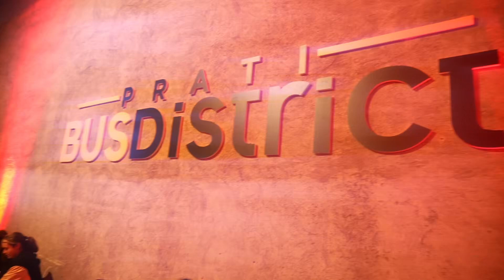Breakdown Comics al Japan Days Christmas Edition 2022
Spot realizzato per la Casa Editrice Breakdown Comics